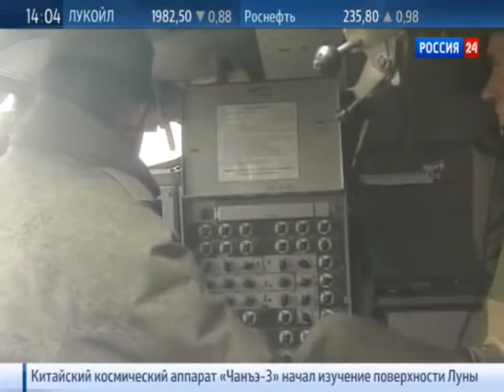Немецкие СМИ Россия Размещает Искандеры На Границах ЕС 2013